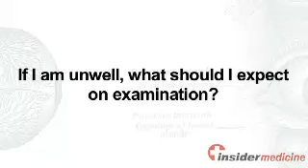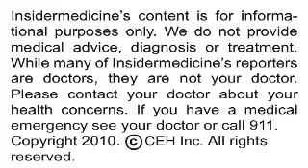If I Had - H1N1 Flu - Dr. Donald Low, MD, FRCPC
In this video, Dr. Donald Low, MD, FRCPC, Chief of Microbiology at Mount Sinai Hospital, discusses what he would do if he had the H1N1 flu.